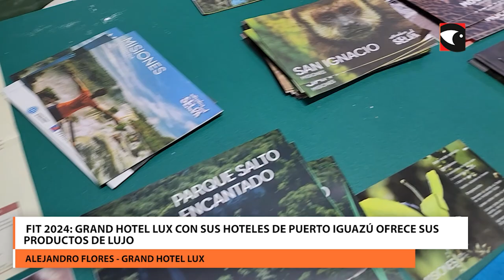FIT 2024 Grand Hotel Lux con sus hoteles de Puerto Iguazú ofrece sus productos de lujo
Grand Hotels Lux presenta tres destinos excepcionales para unas vacaciones inolvidables en familia. Iguazú Grand, Panoramic Grand, y The Grand Hotel Punta del Este. Con ubicaciones privilegiadas y servicios de primera clase, cada hotel promete una experiencia única de descanso y diversión en entornos naturales espectaculares.